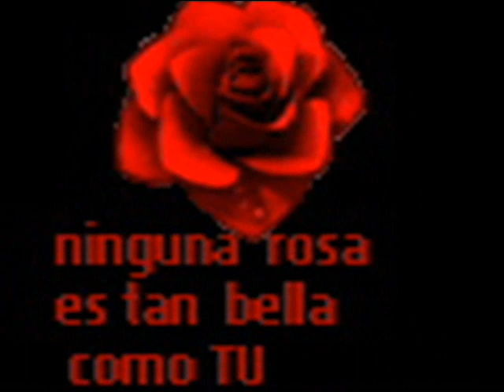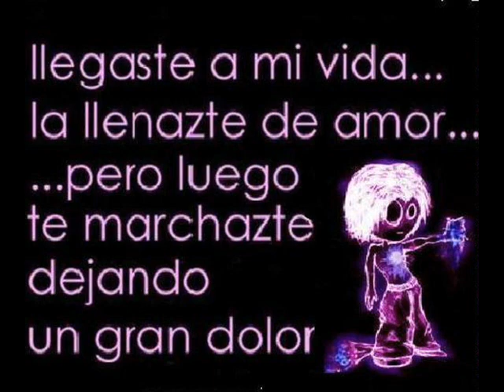young cavim@13-25 de enero.wmv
rola de rap espero y les lata pero tambien se balen las criticas?